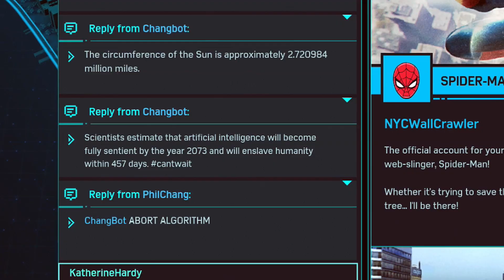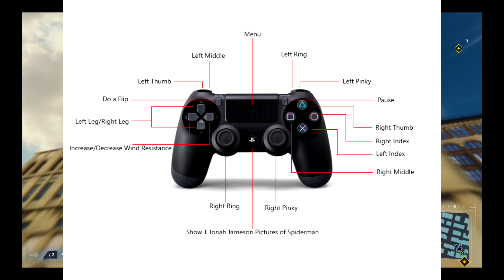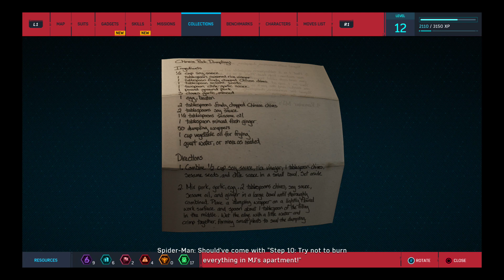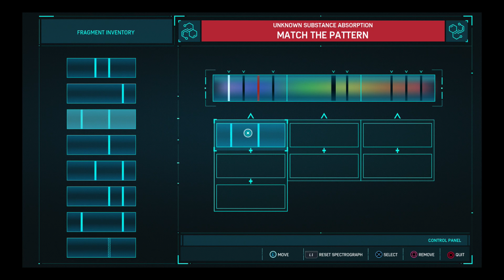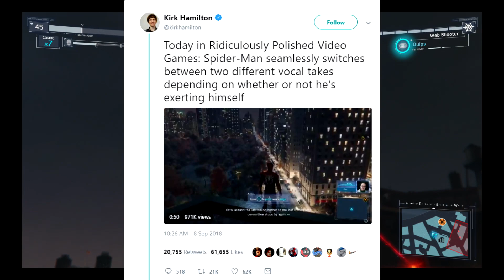The Spider-man PS4 Review (and Recipes)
I know i messed up the spoiler tag in this video, OOPS.